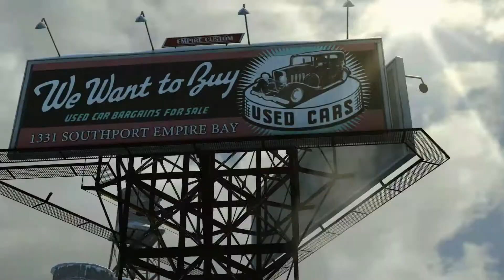Vito Goes To War and Comes Back a War Hero Scene - Mafia II: Definitive Edition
After being arrested in 1943, Vito is given the choice of going to jail or joining the U.S. Army. Vito chooses the Army and is assigned to the 504th Parachute Infantry Regiment. On July 11, 1943, Vito and his squad are en route to southern Italy when their plane is hit by flak and goes down. Outnumbered and behind enemy lines, they join forces with the local resistance in an attempt to liberate the town of San Celeste. In the midst of battle Don Calò, head of the Sicilian Mafia, arrives and instructs the Italian soldiers to surrender, which they do out of respect for him. After being wounded in battle, Vito spends time in an Army hospital and is later given a one month leave to return home. While there, Joe arranges a set of forged discharge papers so Vito doesn't have to return to the Army.